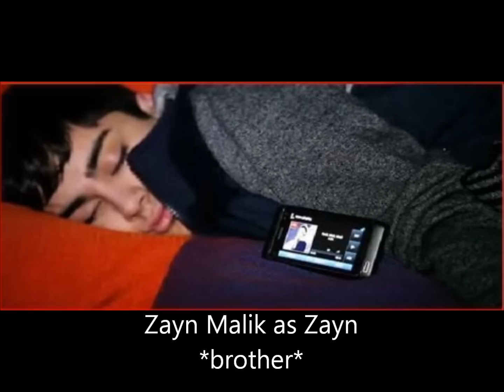F.R.I.E.N.D.S New Generation ep.1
Rachel- CAN YOU AT LEAST PUT OTHER CLOTHES?
Cat- NO *shuts the door on her mom's face*
Destiny- you know her she is! I know, I know, I can't she be like me
Arianna- or like me
Rachel- yeah, you are the perfect daughters
Ross- EVERYONE READY? I'M SO NERVOUS
Rachel- calm down honey
Ross- HOW? I DON'T SEE THEM IN YEARS!
Rachel- yeah, we don't see them in two or three years. Catherine, Zayn, and Jake never met them and Destiny as well as Arianna only met them when the kids were five and now they are even married. It's my proud.
*When they arrive*
Cat- ZAYN!
Zayn- *wakes up* WHAT? WHAT?
Cat- really? Really need to sleep on us?
Jake- yeah we know you didn't sleep because you are always tired but come on
Ross- let's go and be educated *looks to Cat and Zayn, then to Jake and then to Cat*
Zayn- we aren't that bad
Rachel- I get Uchi *takes Uchi from the her seat*
*They enter in Chandler's house*
Ross- CHANDLER!
Monica- *runs girly to Rachel* I can't believe they are so big and *looks to Cat, Zayn and Jake*
Chandler- your little daughter is lovely
Uchi- take me take me
Rachel- okay *gets her*
Joey- so you finally arrived? Never on time that's my Ross
Phoebe- so how's it going?
Rachel- like you said GOING
Phoebe- so this are my kids: Cecilia, Ashlynn and her boyfriend Liam,  and Louis
Ashlynn and Cecilia- hi
Louis- what?
Monica- this are my kids: Angela and Shaye. Angela's husband couldn't make it
Angela- *sees Kendall* Kendall?
Destiny- Do you my husband?
*Kendall has married with both*
Angela-  Your husband?
Kendall- yeah she goes to that place where I buy coffee
Destiny- nice. Kendall is a very work full men. We are married 3 years.
Kendall- yeah I was 19 and Destiny was 23
*Oh and Angela's parents never saw Kendall so no one knows what's happening*
Angela- *thinks: I can't believe. I'm such an idiot. He already had a wife before of me. He's such a .*
Rachel- Anyways this are my kids: Destiny and her husband Kendall
Chandler- isn't it the same name of your husband? We never saw him. She traveled and came back married... surprise
Angela- yeah I was in love and what a coincidence
 Rachel- Arianna and her husband Harry, this is Uchi
Louis- *being rude* So her name is Uchi?
Zayn- No, Annie *speaks in Cat and Jake's ears* You moron
Cat and Jake- *begins to laugh* really?
Rachel- *voices kinda fails on purpose because she doesn't expect nothing from the rest* This is Jake, Zayn and Cat
Phoebe- Cat?
Cat- Catherine but I hate this name
Rachel- I love this name
Cat-  And was I supposed to care?
Zayn- yeah, it's not our problem that you guys can't give names... Zayn, really?
Jake- Jake?
Destiny and Arianna- Destiny? Arianna?
*They begin arguing*
Rachel- OKAY! ENOUGH! We really have to fight everyday
Cat- Was your problem that you always wanted more and more kids
Zayn- and couldn't just stop after the mistake of having Destiny
*all of them begin to fight again*
Cat- what a family *receives a text*  *going away*
Ross- where do you think your going, little lady?
Cat- away
Rachel- but we-
Cat- *interrupts her mom* you wanted me to meet them and I did. Enough!
Zayn- where?
Cat- the guys invited me and Lulu --
Zayn- *interrupt his sister* can I go?
Cat- why?
Zayn- because Lulu is hot
Cat- we're going to a party after and then do some stuff
Rachel- what kind of stuff?
Cat- not a good idea for you to know
Jake- can you take me?
Cat- sure
Rachel- no one is going one where